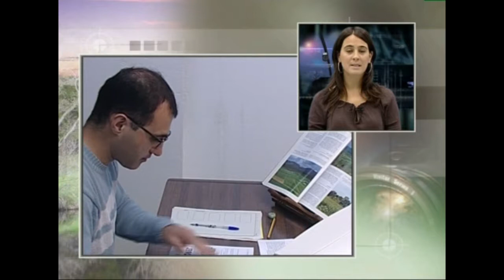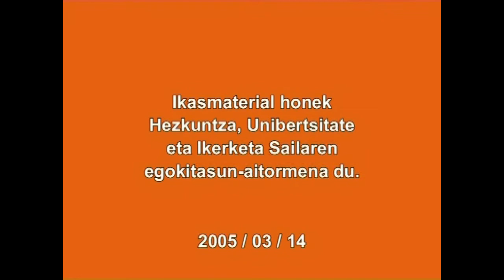Erlatibozko perpausak. Lanbideak